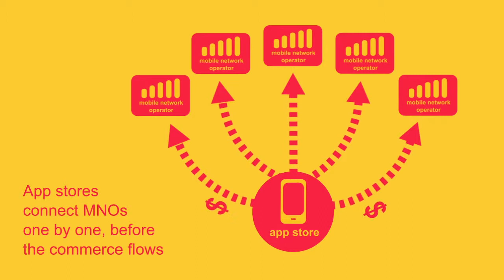Bango Payments Platform for mobile operators and app stores